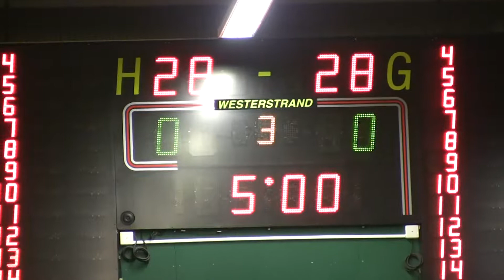Scania Basketball Cup 2015: Ullern 99 vs Sverresborg 99 (2 of 3)